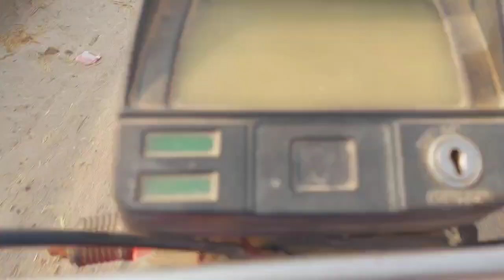Zindagi Mein Pehli Bar Dariya Ke Ander Gay ||دریائے ستلج کے اندر گھومنے گئے بہت مزا آیا